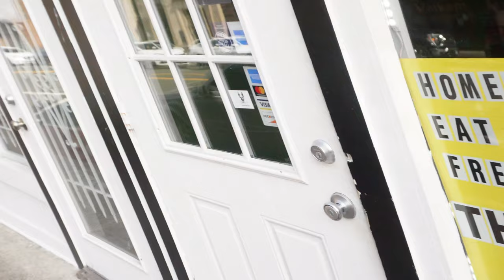I got invite to a college day party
Also check out Jimmy's smoke shop in downtown New Britain

Yeahhhhhhhhh Boooooooommmm!